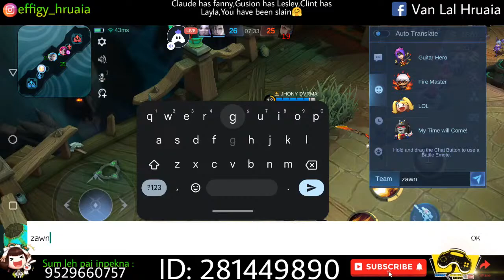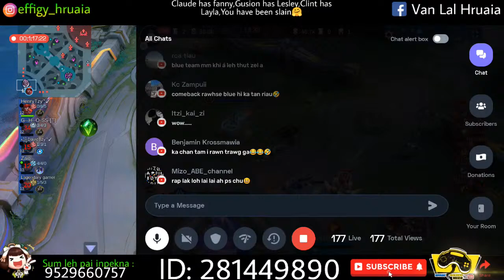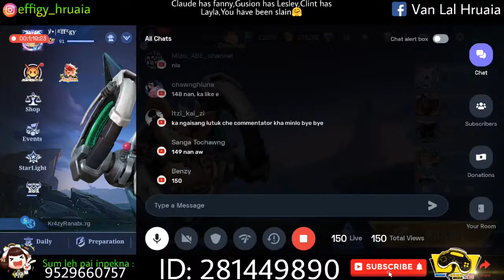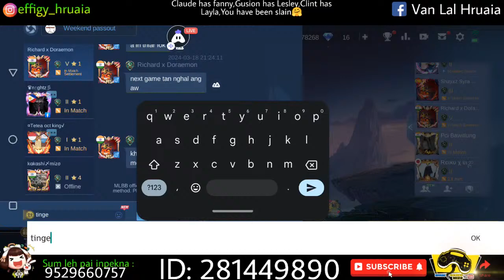Legend Team Gaming 5v5 Tournament | Quarter Finals